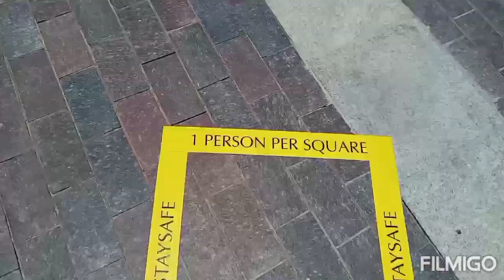Vida Residences// Dubai Downtown Boulevard//Souk Al Bahar//Burj Khalifa🧡🧡👌